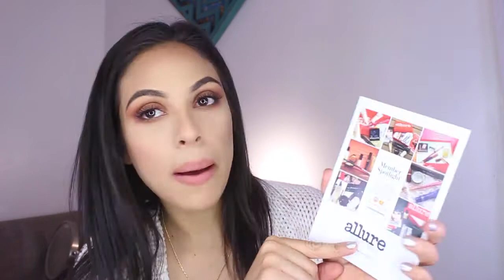UNBOXING ALLURE ILUMINADOR CUSHION? | VALEN MIRANDA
▹ FILMED & EDITED BY VALENTINA MIRANDA

 DSLR + LENS ▹
‣ Canon T5I ‣

POINT + SHOOT ▹
‣ Canon G7X Mark II